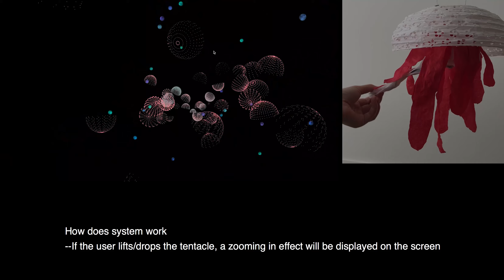xuan wu_Windy-Jellyfish_Video of concept